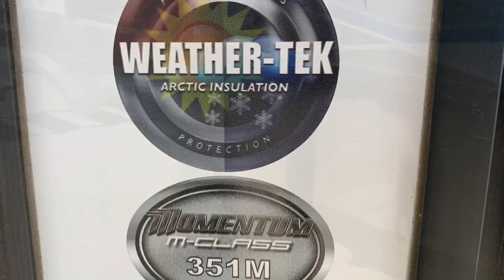2019 Momentum 351